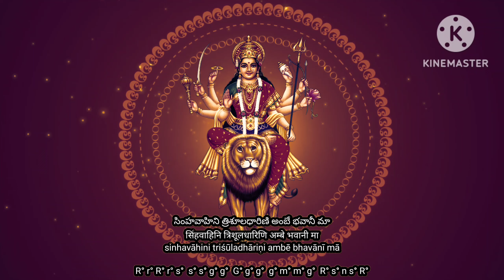jai jai janani devi janani bhajan with notation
Raga - Kharaharapriya

Lyrics & Notation

జై జై జననీ దేవీ జననీ - అంబే భవానీ మా
जै जै जननी देवी जननी - अम्बे भवानी मा
jai jai jananī dēvī jananī - ambē bhavānī mā

R r p p p p m  p d D d d d p - p n d p  m g p m G  r g m P

జయ మా.. జయ మా.. అంబే భవానీ మా
जय मा.. जय मा.. अम्बे भवानी मा
jaya mā.. Jaya mā.. Ambē bhavānī mā

p d n R°  S° N D P.. p d n r° S°  N D P M.. m n d p  m g p m G  r g m P

సింహవాహిని త్రిశూలధారిణి అంబే భవానీ మా
सिंहवाहिनि त्रिशूलधारिणि अम्बे भवानी मा
sinhavāhini triśūladhāriṇi ambē bhavānī mā

R° r° R° r° s°  s° s° g° g°  G° g° g°  g° m° m° g°  R° s° n s° R°

R° r° s°  r° s° n d  n s° s° n  s° n d p M - m n d p  m g p m G  r g m P